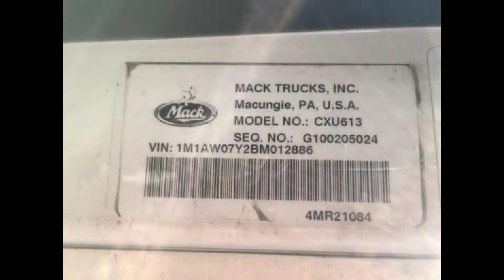Heavy Trucks for Sale